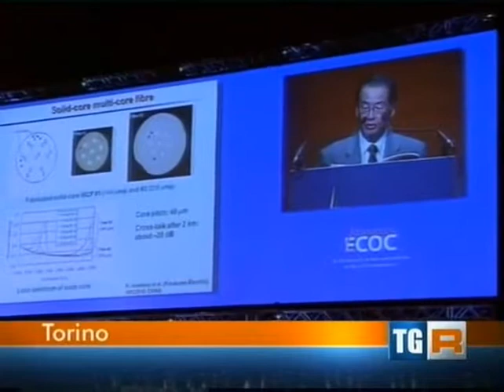TGR Piemonte 29-04-2013 - "Turismo congressuale"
Un servizio sul turismo congressuale al TG Regionale del 29 aprile 2013 h 14:00.